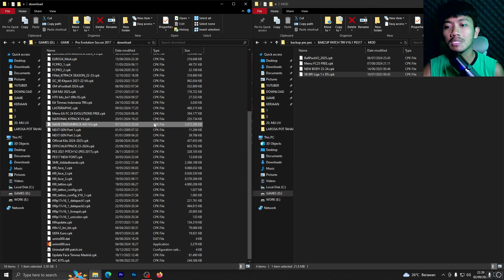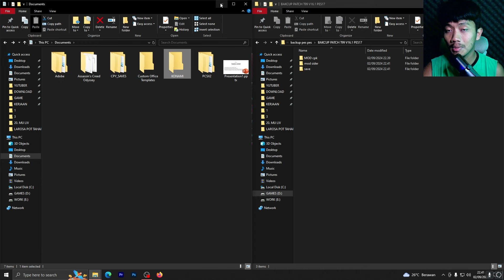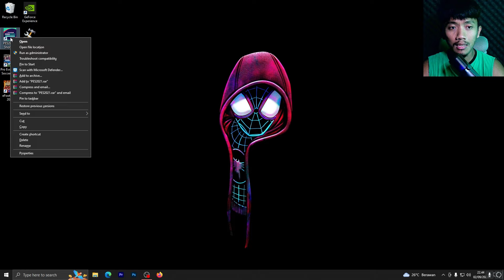Cara menghapus PATCH PES, membuat PES kembali jadi PES POLOSAN - Tutorial PES untuk pemula #17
WAZZUPP BROWW
Buat lu yang baru maen PES dan gatau CARA HAPUS PATCH dan PES nya balik jadi POLOSAN, bisa cek video ini.
note : apa yg gua bahas ini berlaku di pes 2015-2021 aja
Konsultasi PES, Patch, Mod dll 50k via dm ig